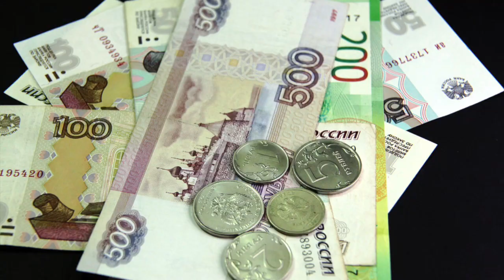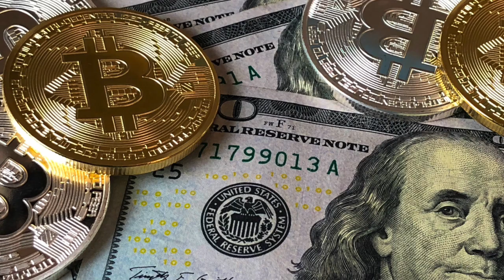Alphabet of International Relations (H): Key concepts of IR and Political Science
In this video, you will find super-fast introductory information on key concepts of IR and political science, starting with the letter “H.”

Hard power: 0:31
Hegemon: 1:05
Hegemonic Stability Theory (HST): 1:14
Hegemonic wars: 1:48
High politics: 2:35